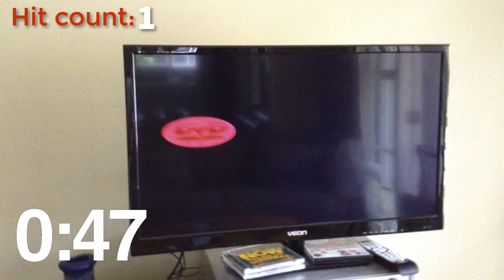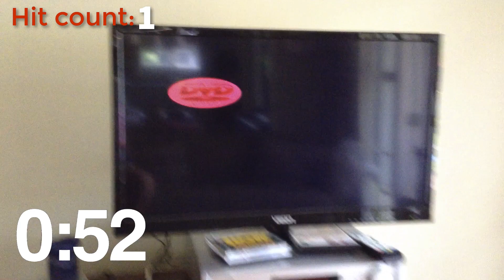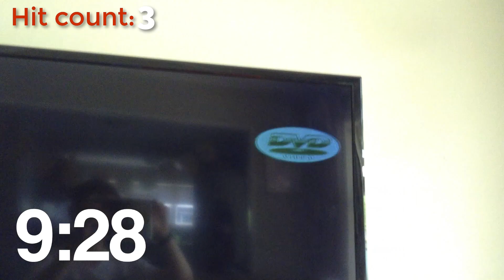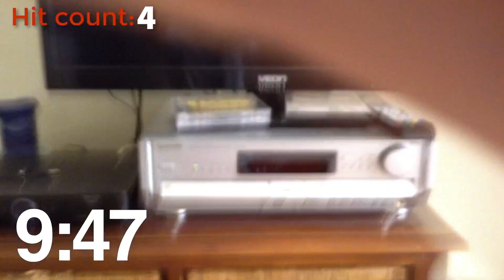How many times does a DVD Screensaver hit the corner in 10 minutes?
I have no idea, so watch the video to find out...